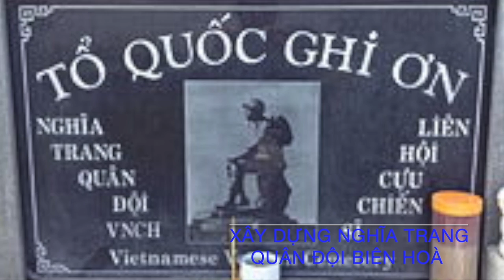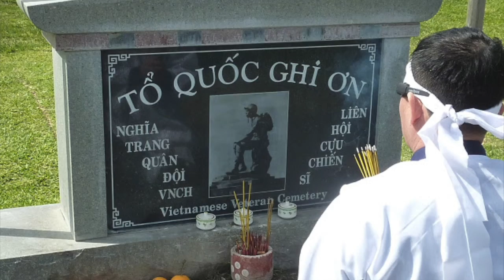VATV | 20190930-BTHTD-P2 Xây Dựng Nghĩa Trang Quân Đội Biên Hoà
VATV | Hồi Ký Những Ngày Tháng Khó Quên. Chủ đề "Xây Dựng Nghĩa Trang Quân Đội Biên Hoà" do Trí Tôn & Thanh Trang thực hiện
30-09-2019